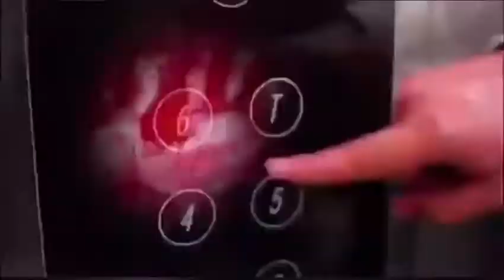Tại sao bạn cần rửa tay để chống covid-19 I Nguyễn Thế Hoan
Bạn cần rửa tay thường xuyên để tránh lây nghiễm virus. Clip sẽ giải thích tại sao bạn nên làm.